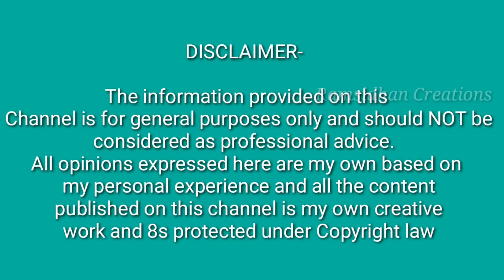Masala Onion Milagai Bajji | Stuffed Milagai Bajji | Masala mirapakaya bajji | Spicy eve Snacks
கற்போம் கற்பிப்போம்

In this video i shared how to make quick and easy snacks Masala Onion Milagai Bajji. This onion Milagai Bajji is popular street food snacks on State of Andhra  I exprienced when I went to Tirupati Temple.This recipe also made other types of chillies.  This masala milagai bajji stuffed with masala onion and sev.